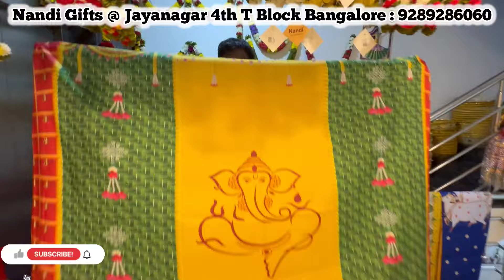Rs.50/- Varamahalaxmi Special Decorations & Gifting Items -Wholesale Price Jayanagar BLR Courier Avl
76, 934, 32nd E Cross Rd, near Bank of Baroda, 4th T Block East, Tilak Nagar, Jayanagar, Bengaluru, Karnataka 560041

10,000+ varieties